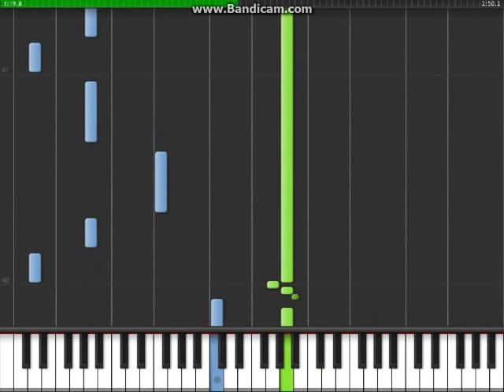Nocturne - Piano Tutorial - Part 1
Artist: Secret Garden